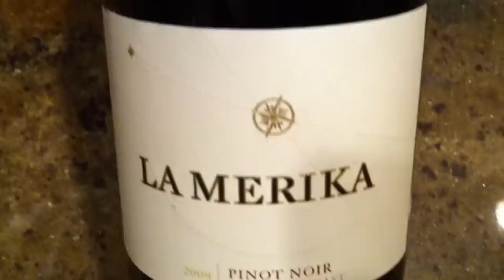How to Open a Wine Bottle in Style (EDC)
EDC for opening wine bottles.
Large Micarta Sebenza 21.
Don't take the video that seriously folks.  But this is what I use to remove the wrap.